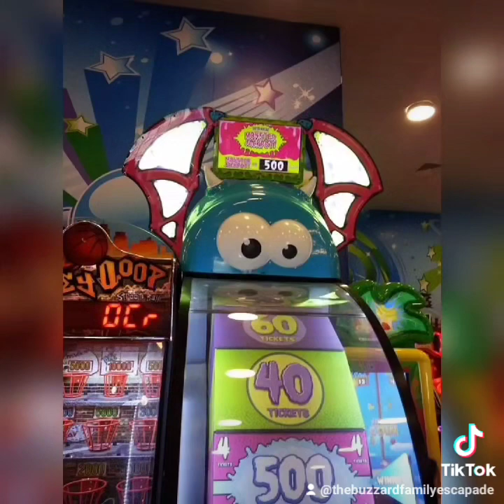The Buzzard Family Hanging Out in Kuwait- 2010-2020. (Short- With Music)